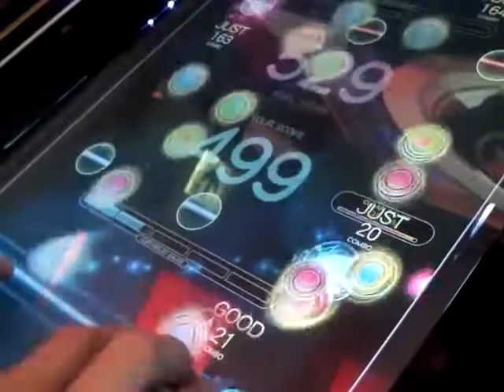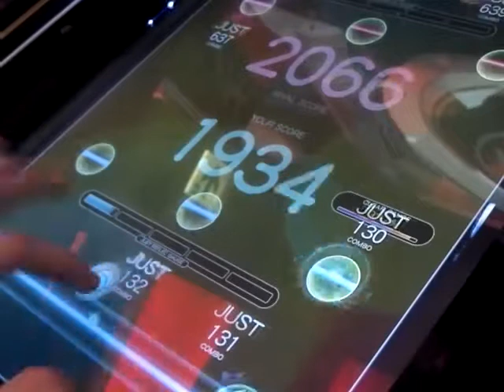REFLEC BEAT colette 梅雪夜 (HARD)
AAA 1937点 AR92.5%
Player：SHACHI